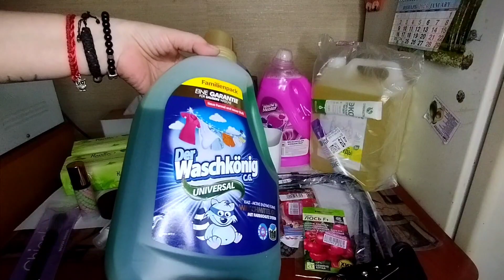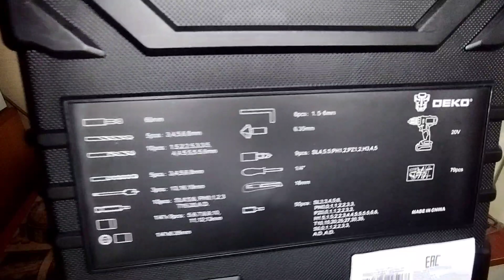влог Обзор покупок wildberries/Парник для рассады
Кинейзио тейп для лица клейкая полоска Luisia

Маргарита парник на подоконник в квартиру 4 полки GARDEN SHOW